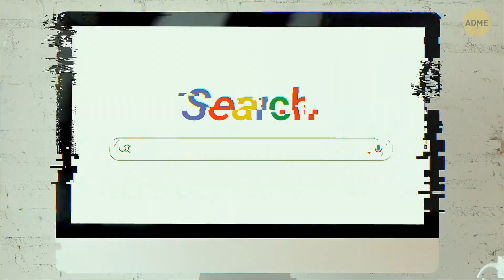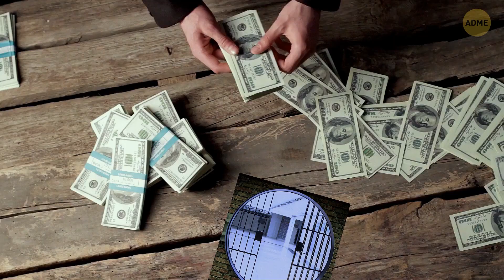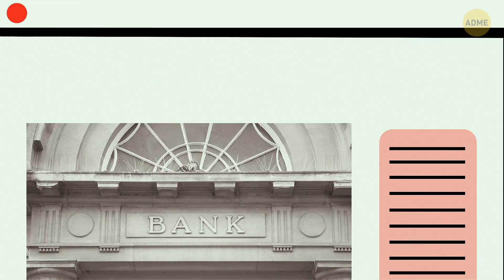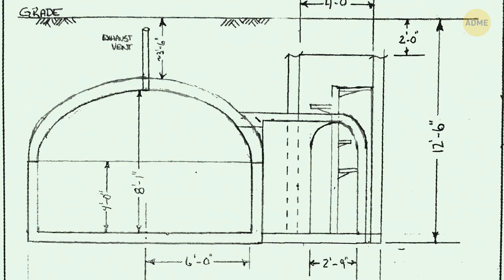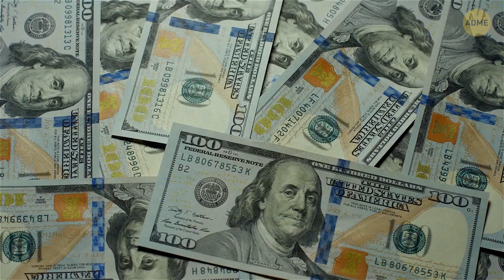Банковское хранилище в подвале и другие странные вещи, которые люди находили в своих домах